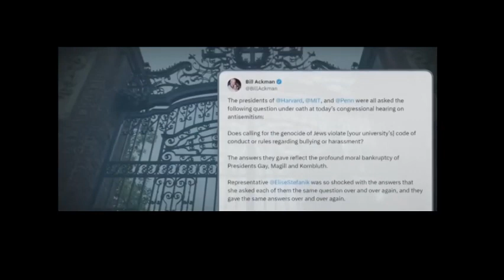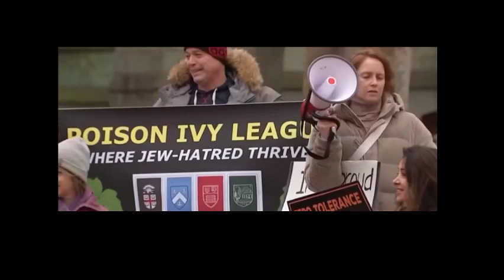Screaming Anti Semite Is Really A Nazi Rally Cry - Its Inverted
Screaming Anti Semite Is Really A Nazi Rally Cry Nowdays - Its Inverted
Biggest Trick The Antichrist Played Was Making People Think He Was Someone Else. Or That He Does Not Exist.